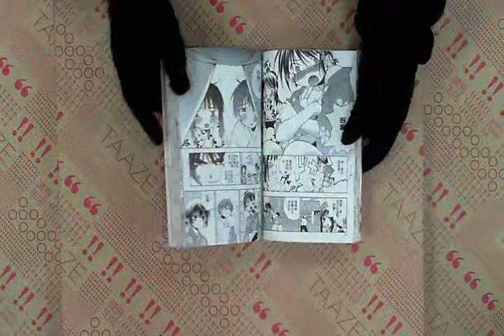TAAZE｜我的主人愛作怪（2） 二手書書況 9861157697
TAAZE｜讀冊生活網路書店「我的主人愛作怪（2）」，找二手書請至